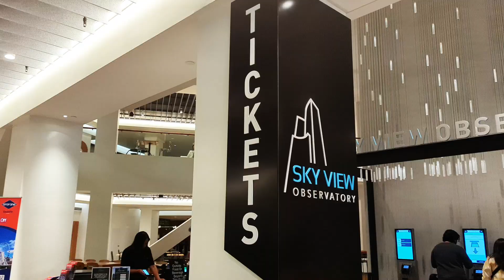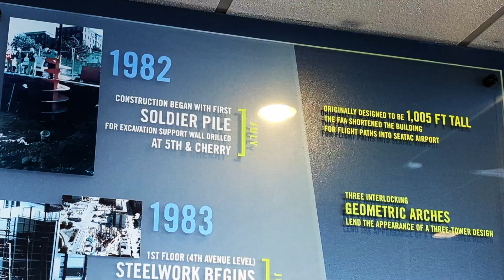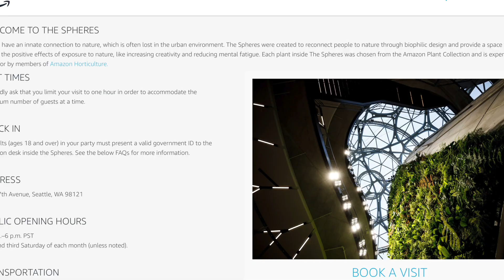Columbia Tower, Gasworks park, Amazon sphereസിയാറ്റിൽ | Seattle, WA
Seattle, Washington, USA @premaspassions6602